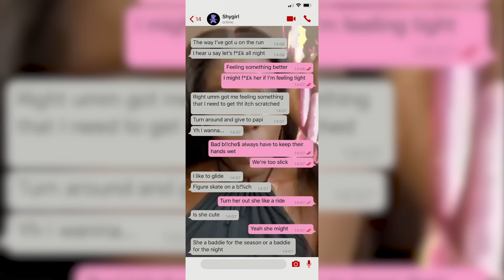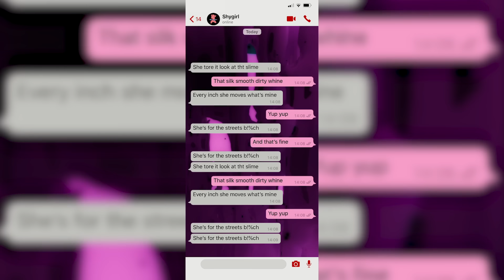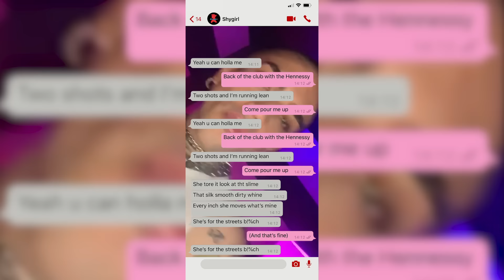Shygirl - SLIME (Lyric Video)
CREATIVE DIRECTION - SHYGIRL and Mischa Notcutt
VIDEO  - @billkingsnorth and @weiprior